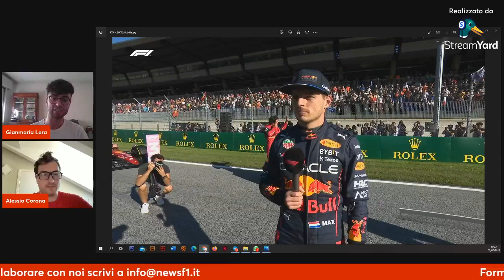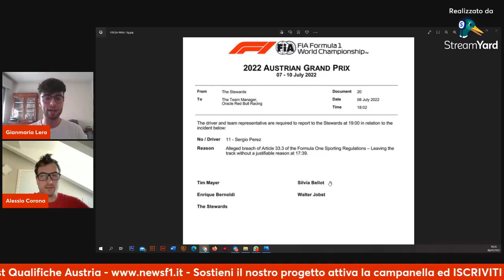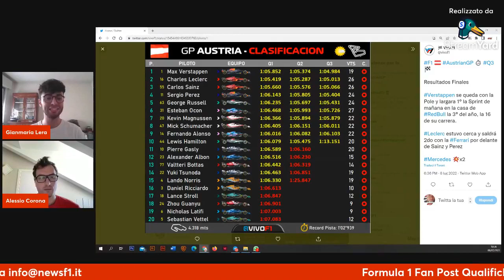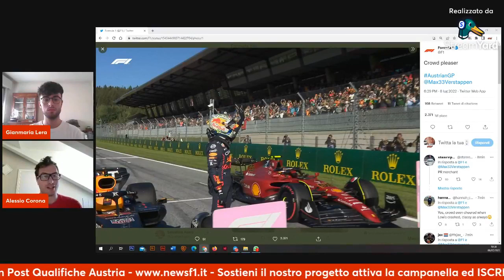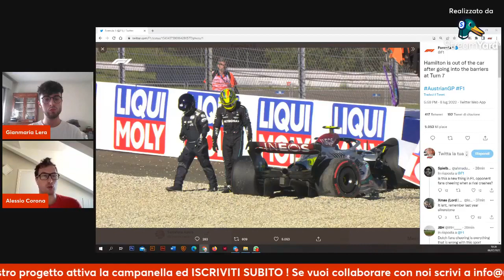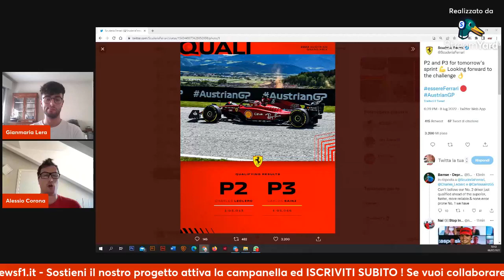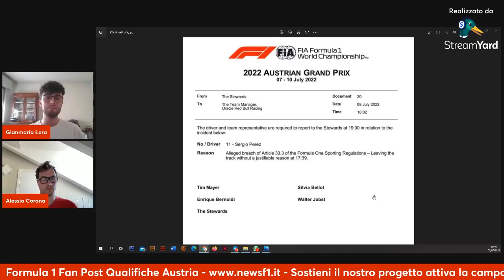Formula 1 Fan Qualifiche Austria Pole di Max ma la Ferrari C'è ! Giallo Perez e Mercedes a Muro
Formula Fan Numero 6
Commentiamo Assieme le qualifiche dell'Austria, colpo di reni di Max che conquista una Pole negli ultimi istanti, grande Ferrari che si conferma veloce con entrambi i piloti Leclerc e Sainz
Giallo Perez
Mercedes entrambe le monoposto a muro, analisi degli incidenti

Per la tecnica segui la rubrica Formula 1 Garage
con tutti gli aggiornamenti tecnici.

Segui Alessio Corona su instagram  @siccio97
Foto via Twitter F1